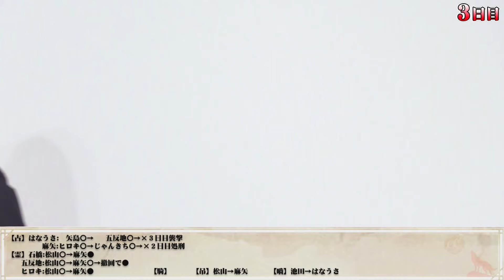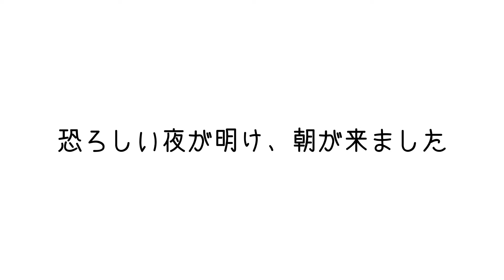【矢島学 誕生日企画】 麻雀プロの人狼 スリアロ村：第九十七幕【2戦目】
この番組は有料部分も視聴可能の放送となります。
全編をご覧になりたい方は下記どちらかの配信サイトの会員登録か
YouTubeのメンバーシップ登録（有料放送視聴プラン）をお願い致します。

※2019年11月3日に生放送されたものを動画にしてアップしております。

麻雀プロの人狼、第97回(=°ω°)

今回はスリアロ村に再び全国の人狼プレイヤーが集まって、多種多彩な人狼文化がスリアロ村で火花を散らします！
一体どんな村になるんでしょうか！？

しの（北海道・札幌人狼一座）
ヒデヨシ（北海道・RAPPORT北見人狼会）
メガネ(東京・人狼ゲームクリエイター)
ざっぽん(名古屋・人狼project)
大将(名古屋・ゆうゆ人狼会)
アンジェリーク池田(滋賀・近江人狼道)
ヒロキ(大阪・関西笑殺人狼)
りーちゃん(大阪・人狼の庭)
ゆーた(香川・香川人狼会)
じゃんきち(福岡・人狼ヴィレッジ)

そして更に、、、
11/2の東京人狼文化祭スリアロ村ブースで選出されたMVP2名にご出演いただきます！！
ヒガシ（人狼文化祭2019 in TOKYO　スリアロ村ＭＶＰ）
こうへい（人狼文化祭2019 in TOKYO　スリアロ村ＭＶＰ）

【スリアロ軍団】
・最高位戦日本プロ麻雀協会
松田麻矢
石橋伸洋
谷翼
・日本プロ麻雀協会
藤森ナオ
大浜岳
五反地清一郎
武中真
宮崎和樹
矢島学
・麻将連合
松山武命
・ＲＭＵ
津田挙士

【ＧＭ＆ＰＬ】
さかな（人狼スリアロ村番組ディレクター）
はなうさ（ベイビーウルフプロデューサー）